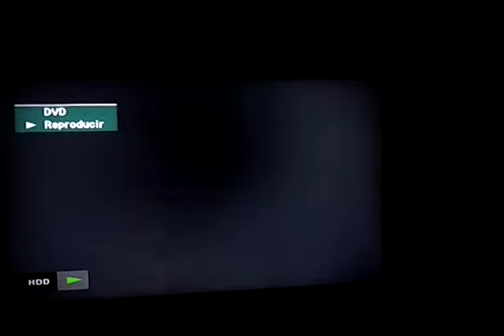Pepita y camilo